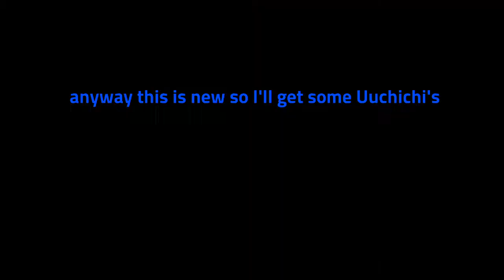♱LLSIF JP: Hanamaru is so pure in the snow♥♱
Hiiiii!
I wanted to do at least one scout for this half of the Xmas Angel's, especially because 3 of my favourite girls are in this half! Hanamaru *.*
Dia *.*
They are all so beautiful and pure! Also they designed the outfits off the sub units which I think is really cool! Anyways, JP is being really rude. Whenever i'm trying to record on JP now there's an annoying buzz that blocks my commentary and audio. So...I don't know if that can be fixed. I hope so, because I still want to do event videos!
Anyhow did you scout for this set and if so who did you want the most? What sub unit looks the best ^_^